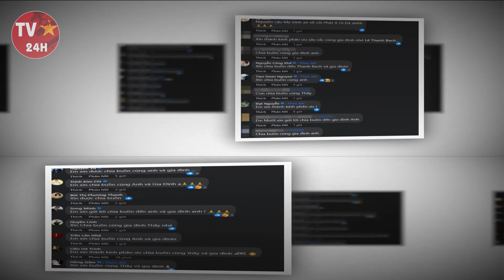Cả Showbiz Việt nghẹn ngào nhận TANG SỰ - MC Thanh Bạch